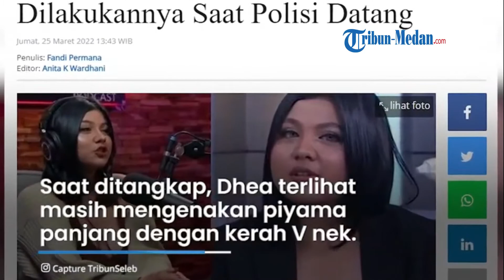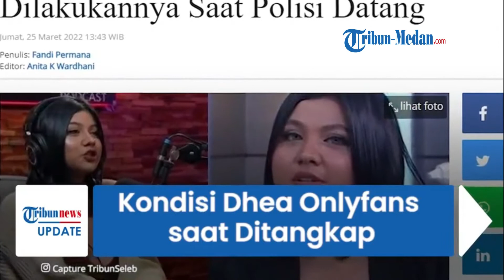DHEA ONLYFANS Ditangkap Saat Sedang Live di Kamar, Ini Kata Polisi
Dhea ditangkap di kediamannya di Malang pada Kamis (24/3/2022).

Saat ditangkap, Dhea diketahui tengah melakukan live di kediamannya.

Dikutip dari Tribunnews, Dirkrimsus Polda Metro Jaya, Kombes Auliansyah Lubis membenarkan penangkapan Dea.

Diketahui ia ditangkap karena dugaan penyebaran konten pornografi foto dan video syur yang kerap dibuatnya di situs Onlyfans.

"Iya karena itu (pornografi)," kata Auliansyah saat ditemui di Polda Metro Jaya, Jumat (25/3/2022).

Dhea ditangkap di kediamannya pada Kamis (24/3/2022) malam.

Kepolisian menjelaskan bahwa Dhea tidak dalam keadaan Live saat sedang ditangkap di kediamannya.

"Nggak (ditangkap dalam keadaan live). Ditangkapnya di rumah yang bersangkutan di Malang. Kita lagi bawa ke Jakarta," ujar Auliansyah.

Saat ditangkap, Dhea terlihat masih mengenakan piyama panjang dengan kerah V nek.

Ia pun tampak kooperatif saat ditangkap kepolisian.

Dhea pun menyerahkan beberapa barang elektronik miliknya seperti telepon genggam dan juga laptop.

Tak banyak bicara, Dea hanya sempat meminta izin polisi pria keluar kamarnya usia diminta mengganti pakaian.

"Yang cowok tolong keluar dulu," ucap Dea.